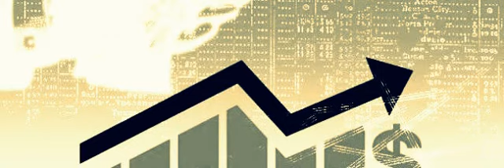email newsletter subscribe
software mailing,
sample business letter,
auto response,
auto response,
email business,
in email,
software mailing,
email crm,
email free marketing,
business template letter,
sample business letter,
follow up sample letter,
email blast,
uk buying shares,
uk fx trading,
stock broker london,
www igindex co uk,
city forex,
forex co uk,
stock exchange dubai,
forex london,
stock market dubai
uk forex trading,
videoclips downloads,
krazy video,
downloadable funny video,,
free videos to download,
moves download,
egypt forex,
low spread,
nigeria foreign exchange,
best forex broker,
broker forex list,
low spreadchina business opportunity,
china sale,
businesses in china,,
buy from china,
manufacturers china,
building materials china,
crown molding wholesale,
crown molding discount,
discount crown molding,
china sourcing,
nigeria foreign exchange,
best forex broker,
broker forex list,
low spread,
nigeria foreign exchange,
best forex broker,
broker forex list,
china business opportunity,
china sale,
businesses in china,
buy from china,
manufacturers china,
building materials china,
crown molding wholesale,
crown molding discount,
discount crown molding,
china sourcing,
email business,
low spread,
nigeria foreign exchange,
best forex broker,
broker forex list,
trading currency,
trading forforx trading,
for ex trading,
forex trading broker,
www firstusa com,
html email newsletter software,
email marketing video,
autoresponder template,
autoresponder text,
autoresponder template,
cambodia cheap flights,
cheap flight bermuda,
cheap flight kiev,
angina pektoris,
china business opportunity,
china sale,
businesses in china,
demo trading,
fbs,
investment in cyprus,
passport cyprus,
property investment in cyprus,
villas cyprus rent,
trading demo,
email bulk marketing list,
autoresponder system,
automatic responder email software,
autoresponder template,
getresponse,
fbs,
cyprus-alliance,
forexbestoffers,
fxpro,
crown molding wholesale,
crown molding discount,